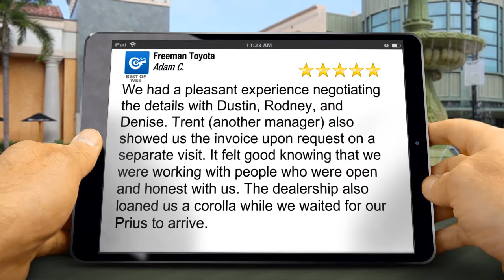Freeman Toyota Hurst Great Five Star Review by Adam C.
New Rating

We had a pleasant experience negotiating the details with Dustin, Rodney, and Denise. Trent (another manager) also showed us the invoice upon request on a separate visit. It felt good knowing that we were working with people who were open and honest with us. The dealership also loaned us a corolla while we waited for our Prius to arrive.

Freeman Toyota
204 NE Loop 820
Hurst TX
76053